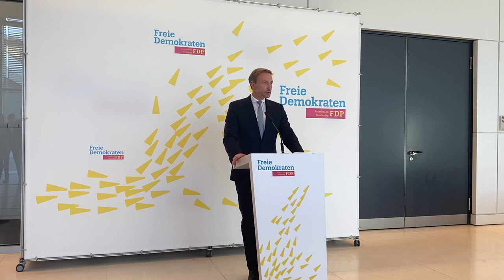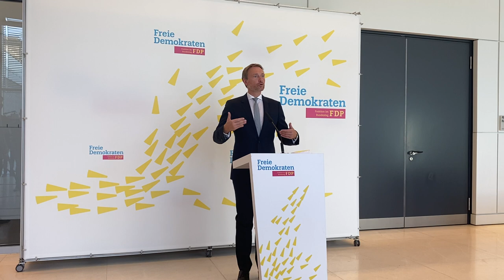„Humanitäre Verantwortung für MORIA übernehmen!“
Es ist gut, dass die Bundesregierung immerhin 1500 Menschen aus dem Flüchtlingslager in Moria aufnehmen will. Wir brauchen aber sachliche Kriterien dafür, wer bleiben darf und wer nicht. Wir plädieren dafür, besonders Schutzbedürftige aufzunehmen, wie etwa unbegleitete Kinder und Jugendliche unter 14 Jahren und eine europäische Einigung in der Asylpolitik.

Mehr dazu sowie zur Nachhaltigkeitswoche, zum Klimakonsens und zum Gesprächsangebot von Peter Altmaier im Pressestatement unseres Fraktionsvorsitzenden Christian Lindner.